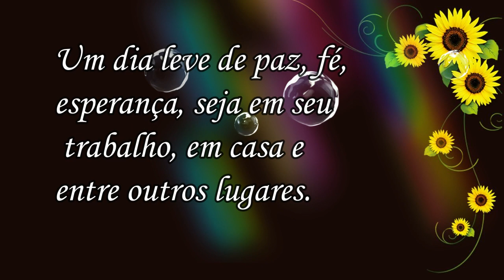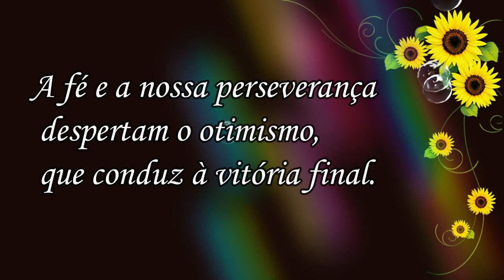Bom Dia / com muitas Alegrias e Bençãos! Feliz Terça Feira! Lindo Vídeo!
Obrigado.